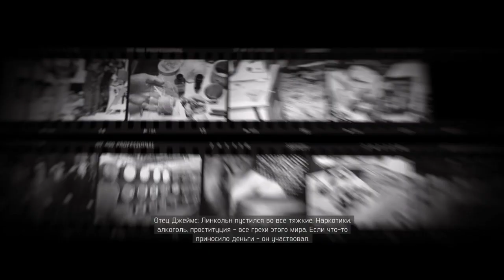Mafia 3 Хорошая Концовка Править С Вито Скалетте \ MAFIA III Good Ending (Часть 20)